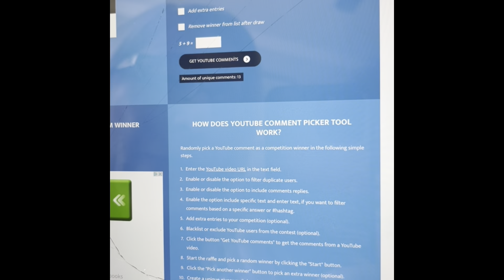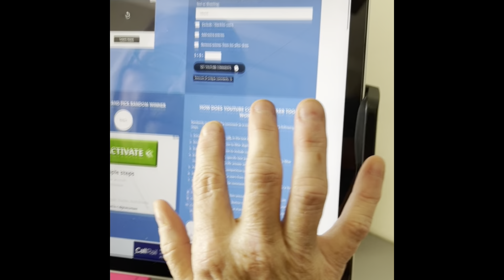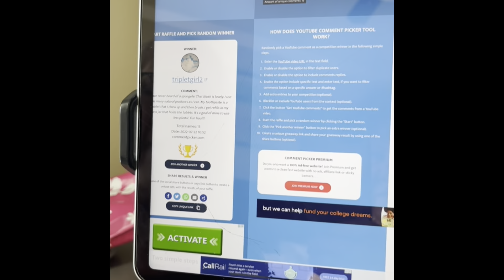Boxycharm drop shop Pop up giveaway winner￼￼ ￼ announcement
2. You must be a US resident In the continental with a US mailing address
3. You must be 18 or older
5. You must like the video
6. If anything  is lost stolen leaks or damaged I am not responsible
7. This giveaway is directly from me not YouTube or any other brand shown in this video. I buy all of my items or receive these items in subscription boxes
8. The winner will be announced on  July 21, 2022 And will need to respond to me within 48 hours via email or Instagram
9.  A new winner will be picked if I do not hear from the original winner.
10. If you have an allergic reaction to anything in this giveaway I am not responsible

EARN CHARMS TOWARDS THE PURCHASE OF OTHER EXCLUSIVE BONUS ITEMS. Fee is $25 A MONTH FOR THE PREMIUM BOX THAT I GET.

EARN POINTS TOWARDS BONUS PRODUCTS IN YOUR GLAM oBAG
IPSY GLAM BAG $12
IPSY GLAM PLUS BAG $25
IPSY X $49

$49.99 A QUARTER/ SEASONAL BOX(SUMMER,FALL, WINTER AND SPRING)

Friend mail or box reviews
 Lorrie’s Life
Austin  Arkansas 72007